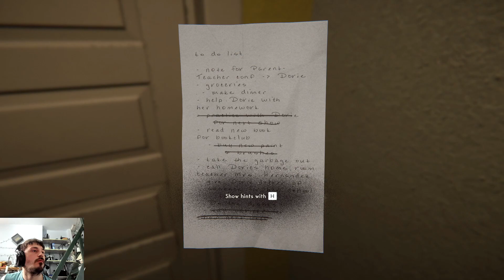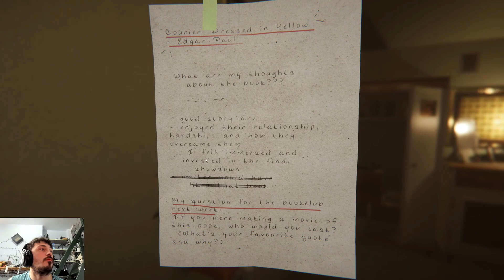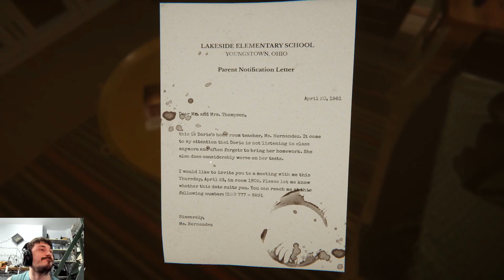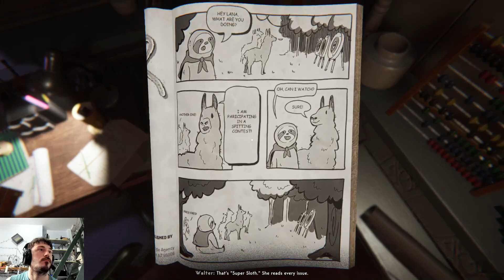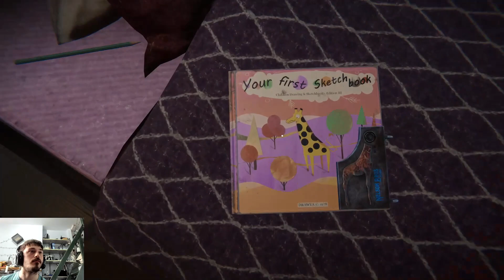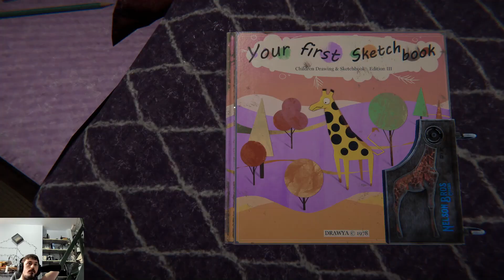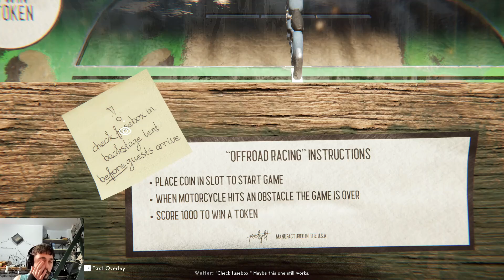Playing The Reveil Demo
Today I Played The Reveil Demo